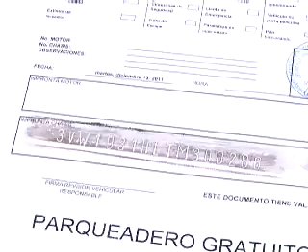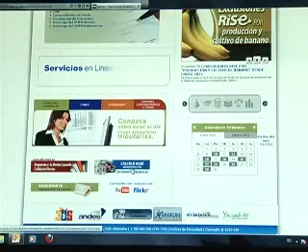ECTV NOTICIAS-MATRICULACIÓN VEHICULAR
Existen inconvenientes por el pago del impuesto verde durante la matriculación vehicular, por lo que las autoridades anunciaron que estos problemas se presentarán todo el año hasta que el sistema actualice y se corrija los datos